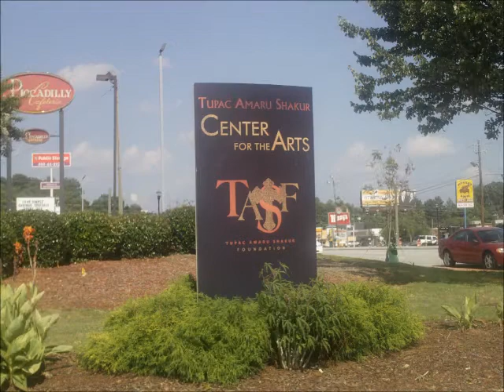B-EAZY'S TRIP TO THE TUPAC AMARU SHAKUR FOUNDATION & 2PAC'S 40TH BIRTHDAY IN ATLANTA!!! [6.16.2011]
CHECK OUT B-EAZY'S TRIP TO THE TUPAC AMARU SHAKUR FOUNDATION &  2PAC'S 40TH BIRTHDAY CELEBRATION IN ATLANTA, GA!!! [6.16.11]